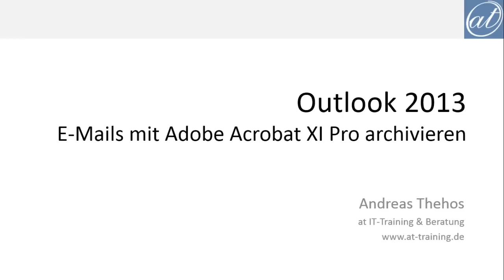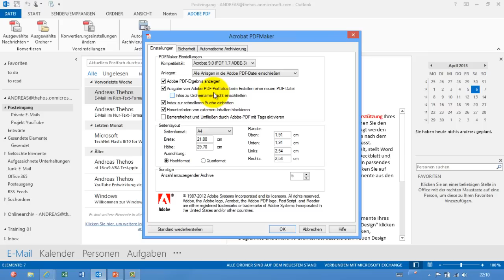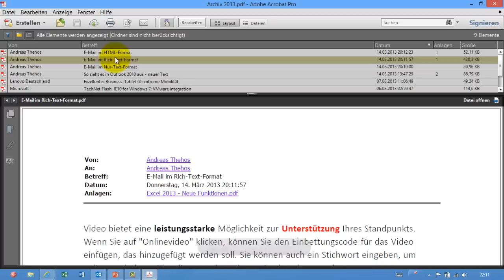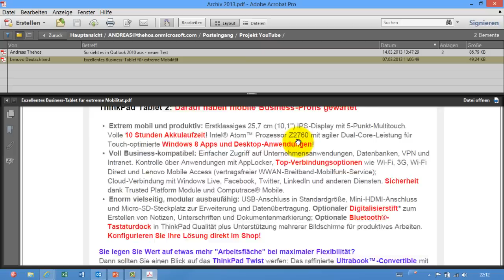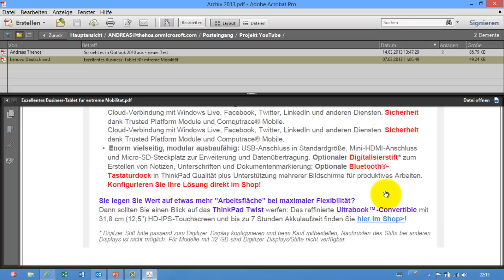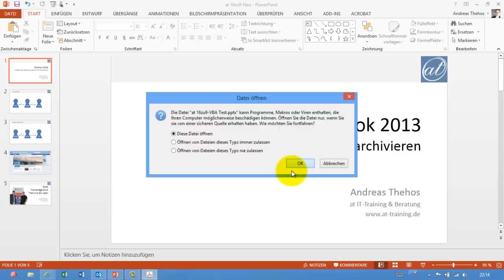Outlook - Archivierung ganzer E-Mail-Ordner als PDF-Portfolio mit Acrobat XI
Löschen Sie etwa geschäftliche E-Mails? Dürfen Sie das?
Mit Hilfe von Adobe Acrobat XI Pro sichere ich ganze E-Mail Ordnerstrukturen als PDF-Portfolio. Diese Datei kann dann später inklusive der Anhänge auf eine CD gebrannt werden. Perfekt für kleine Archivierungs- und Sicherungsarbeiten.